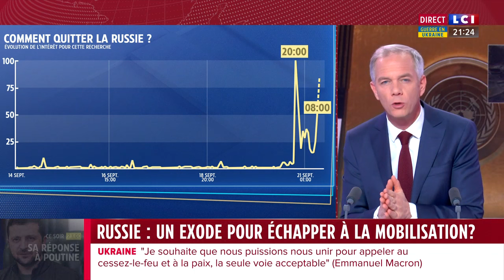Nucléaire : Poutine ira-t-il jusqu'au bout ?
Jusqu'où le président russe ira-t-il ?